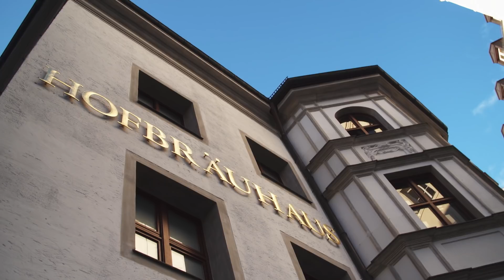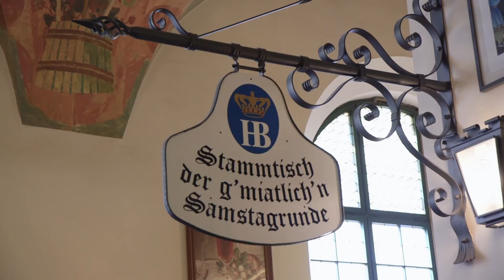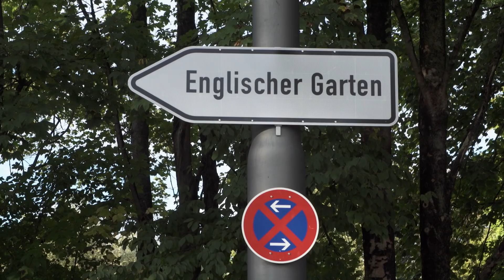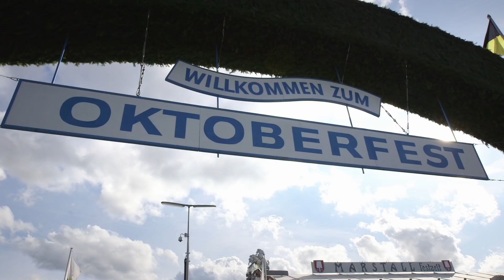Wisconsin Foodie - Oktoberfest in Munich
On this episode of Wisconsin Foodie, we find ourselves abroad in Munich Germany. There we tour the iconic Hofbrauhaus, original german beer gardens and ending at the legendary Hofbrau tent at Oktoberfest.

Director: Arthur Ircink
Executive Producer: Arthur Ircink
Host: Kyle Cherek
Camera: Dan Peters, Arthur Ircink, Jimmy Michaels, Nelson Schneider
Lead Editor: Ryan Sarnowski
Editor: Arthur Ircink
Assistant Editors: Nelson Schneider, Carol Brandt
Colorist: Nick Eason